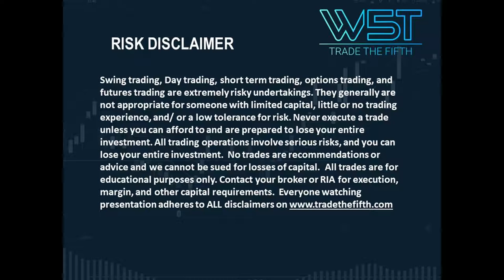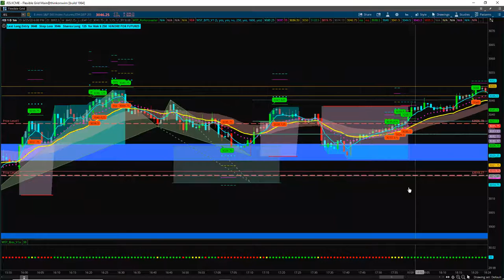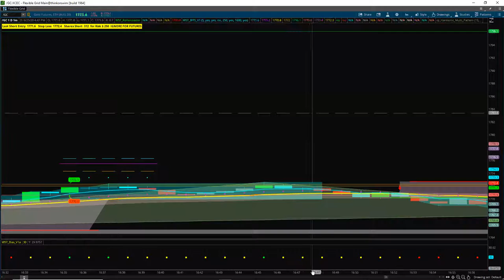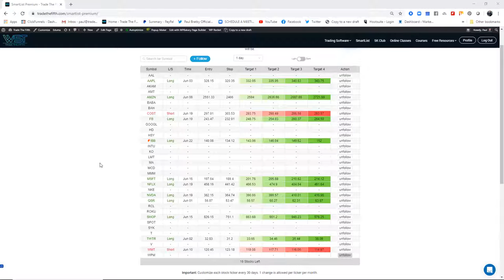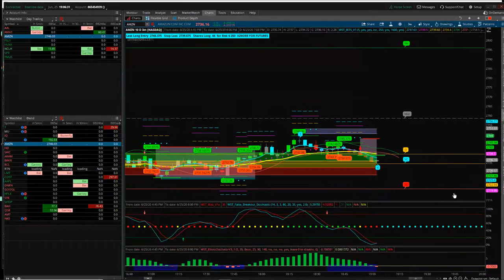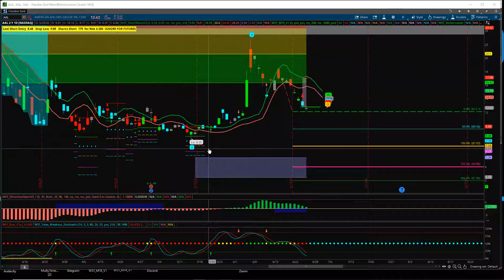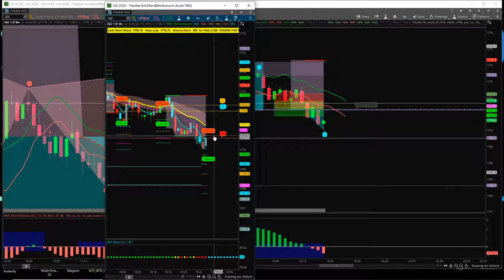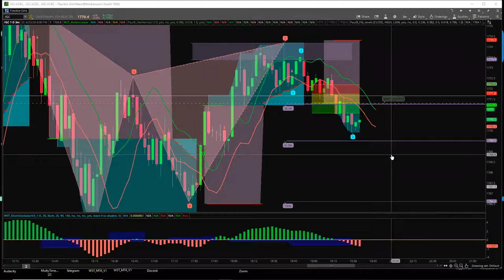🆕Elliott Wave ▶ Live Elliottwave trading webinar featuring the W5T trilogy trading indicators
A recording of our ElliottWave W5T Trilogy Trading Webinar, featuring Paul Bratby, CEO @tradethefifth. Working with our trilogy of Elliott Wave proprietary trading software indicators with our Trade The Fifth community members featuring live Q&A (remember this is a recording)

The TradeTheFifth community - For Those Who Are Serious About Developing Your Online Trading Business To The Next Level.

trading software

Trade The Fifth - The New Normal for trading and investing - Offering proprietary trading software and trading signals.

Date Of Recording - Recording 25 June 2020

Risk Warning
Swing trading, Day trading, short-term trading, options trading, and futures trading are extremely risky undertakings. They generally are not appropriate for someone with limited capital, little or no trading experience, and/or a low tolerance for risk. Never execute a trade unless you can afford to and are prepared to lose your entire investment. All trading operations involve serious risks, and you can lose your entire investment. No trades are recommendations or advice and we cannot be sued for losses of capital. Contact your broker or RIA for execution, margin, and other capital requirements.